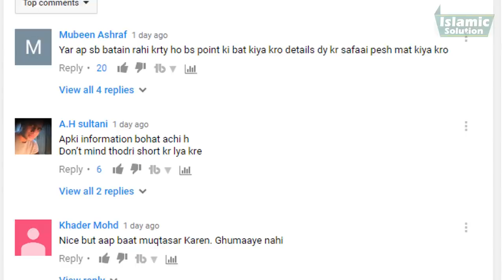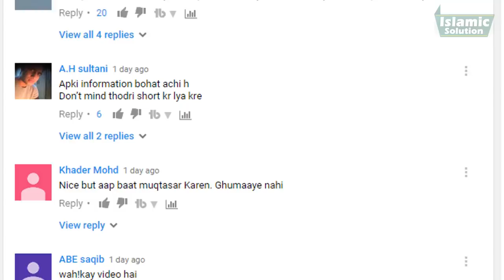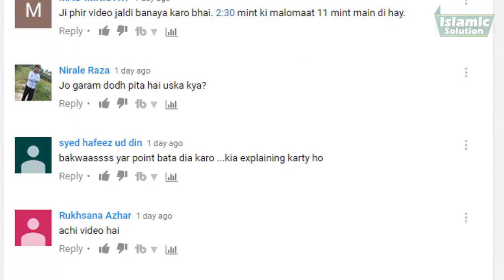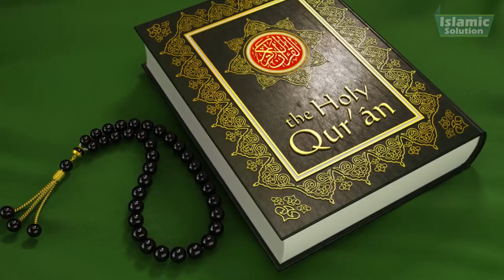Janamaz Ka Kona Fold Kyun Kia Jata Hai? | جا نماز کا کونا فولڈ کیوں کیا جاتا ہے | Islamic Solution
JazakAllah Khair